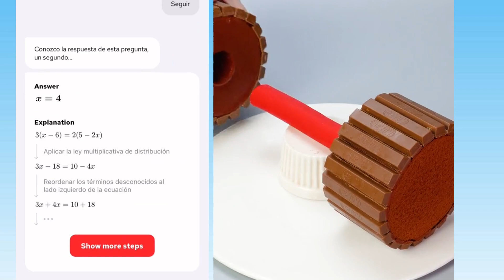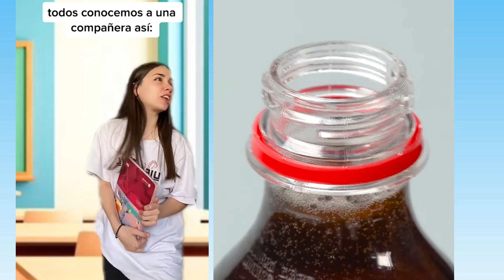1 hora De los Mejores Tiktoks de @Natiiuboldi & Ruben Tuesta & Others 🤣 Storytime Con Pastel #29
1 hora De los Mejores Tiktoks de @Natiiuboldi & Ruben Tuesta & Others 🤣 Storytime Con Pastel #29